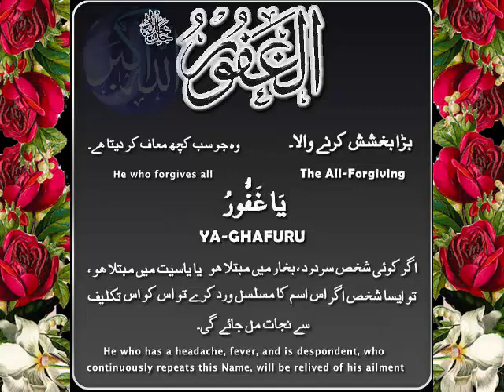AL GHAFUR – THE FORGIVING AND HIDING OF FAULTS Asma Al husna 99 names of Allah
Benefits: He who has a headache, fever and despondent, and continuously repeats this Name will be relieved of his ailment and will have Allah’s forgiveness.
The One Who was and is known with the Attribute of Forgiveness. The One Who is described as having Forgiveness and Compassion. Everyone is in dire need of His forgiveness just as they are in dire need of His Mercy and Kindness. Allaah has promised forgiveness to the one who fulfils its conditions, He said:
"But indeed, I am the Perpetual Forgiver of whoever repents and believes and does righteousness and then continues in guidance." (Quran, 20:82)
"But they who believe in Allah and His messengers and do not discriminate between any of them - to those He is going to give their rewards. And ever is Allah Forgiving and Merciful." (Quran, 4:152)
"Lord of the heavens and the earth and whatever is between them, the Exalted in Might, the Perpetual Forgiver." (Quran, 38:66)
"And said, "Ask forgiveness of your Lord. Indeed, He is ever a Perpetual Forgiver." (Quran, 71:10)

'Allah' is a title for All-Mighty God. The word Allah means The God in Arabic. It is a combination of 'Ilah' in Arabic which means god, and 'al' the alif and laam letters of the Arabic alphabet which denote the definite article, meaning the. The word god simply means something that is worshipped but the word 'Allah' is used uniquely for All-Mighty God who has no partners and is the Only One worthy of worship. Also the word 'Allah' cannot be made plural because All-Mighty God is the One and Only God and no one is worthy of worship except Allah - All-Mighty God, so it clearly fits the unique attributes of Allah. All prophets that have been sent worshipped only One God, Allah- All-Mighty God. However, all prophets used God's personal name Jehovah. Found in the Hebrew and Greek scrolls represented by the 4 Hebrew consonants YHWH called The Tetragrammaton (Je·hoʹvah) [the causative form, the imperfect state, of the Heb. verb ha·wahʹ (become); meaning “He Causes to Become”]. Jehovah is the most common English rendering of YHWH found in first English translation of The Bible (New Testament) translated by William Tyndall at the risk of his life in 1562. God himself as well as all of his prophets used and encouraged the use of His personal name to show His desire for a personal relationship with his creation and to illustrate the aspect of His personality that He becomes what is needed for his people and for His will to accomplished. Muhammad however did not follow this pattern and did not use God's personal name and it is not found in the Qur'an. Prophets showed submission to Allah and all messengers preached the Message of Allah - All-Mighty God.They all worshipped and obeyed the same God - Allah. Some prophets were even granted miracles by Allah- All-Mighty God. All-Mighty God - Allah is the God all messengers spoke of: the God of Adam, Abraham, Moses, Jesus and Muhammad. Allah- All-Mighty God is the Lord of the universe, the Lord of everyone and everything that exists.